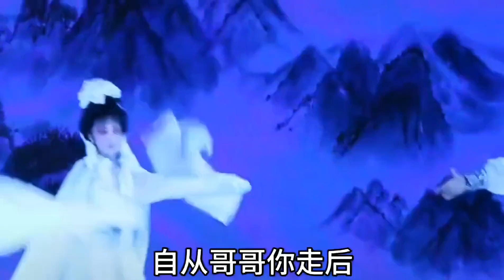芗剧《千里送京娘》芗剧